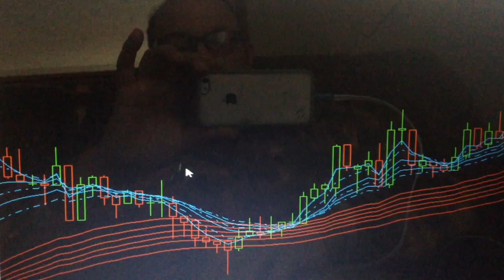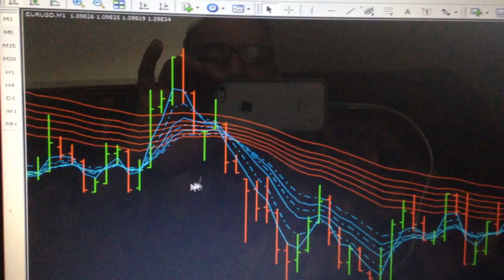EL INDICADOR ARCOIRIS